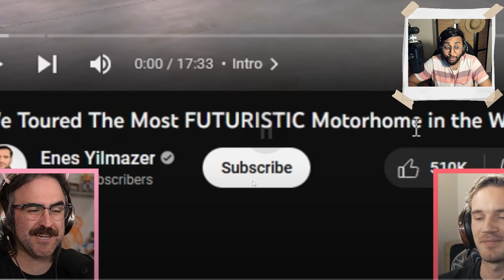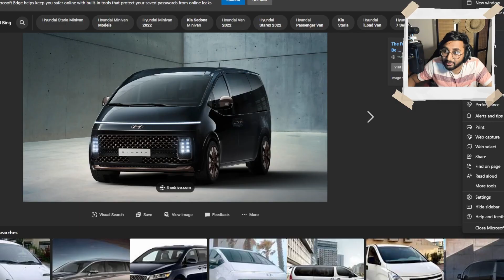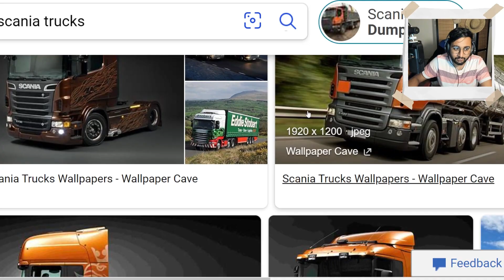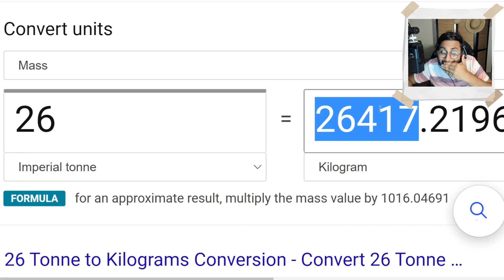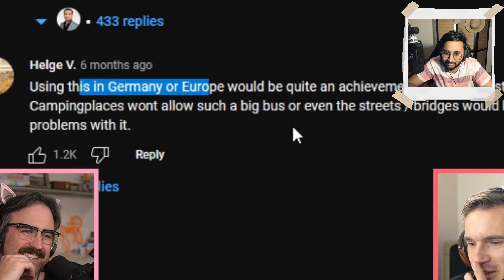PEWDIEPIE AND KEN SPENDING A MILLION ?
Are Yall Ready?
cause Singer/Rapper/Songwriter/Content Creator "The Boi NAVA"  is ready for yall to fall in love with his creative, funny, and unique style of videos. Growing up he was always very introverted but he has decided that for you guys, he is gonna uncontrollably talk Garbage from now cause that's what yall deserve. If yall agree that the feelings mutual, what are yall waiting for :

~ let's disrespect each other 😡
~ get me cancelled ❌
~ get through the 💩ty, depressing, relateable lives we live 🏘️
~ laugh uncontrollably at the most random 💩... 🤣